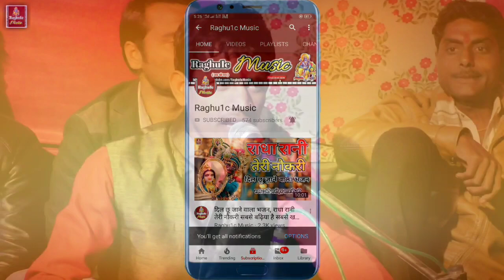भोले बाबा की निकली बारात है/पं. श्री गोविन्द शर्मा/Bhole Baba Ki Nikali Barat Hai/Hindi Bhajan 2020